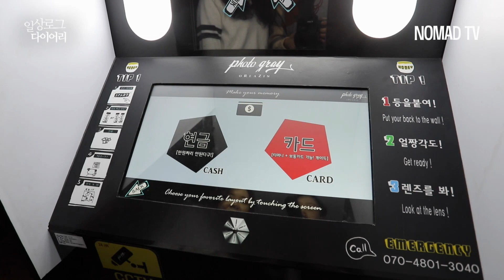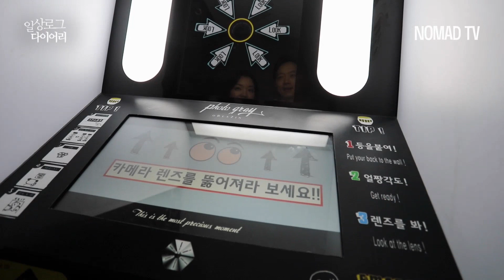유행 좀 지난 인생네컷 포토부스 찍어봤다ㅋㅋ 3000원의 행복!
ㅎㅎ유행 좀 지난 인생네컷 포토부스!
카페에서 발견하고 즉흥적으로 찍어봤다.